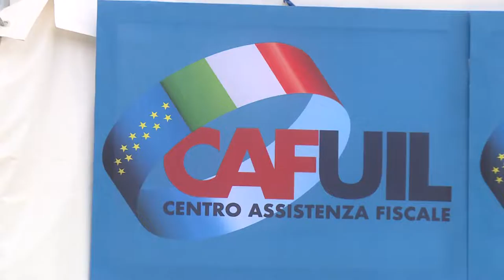La Uil Abruzzo in congresso con il segretario Bombardieri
Alla due giorni abruzzese della Uil è intervenuto il segretario nazionale Pierpaolo Bombardieri. Diversi i temi affrontati tra cui infortuni sul lavoro e automotive.